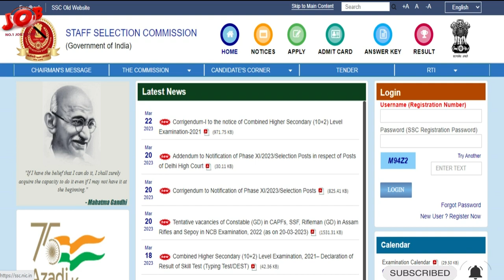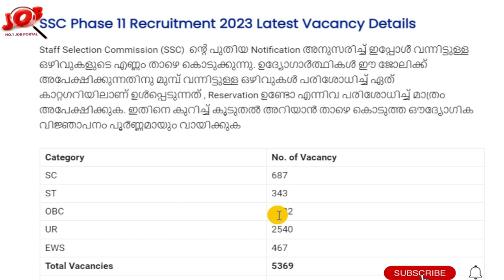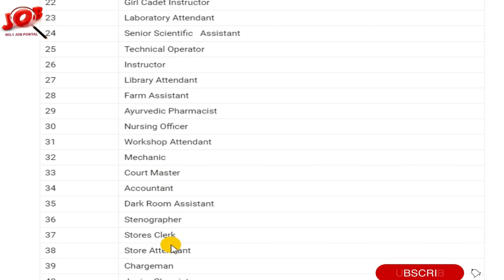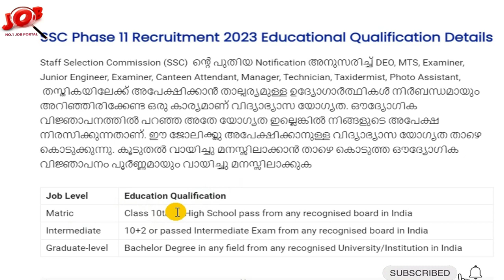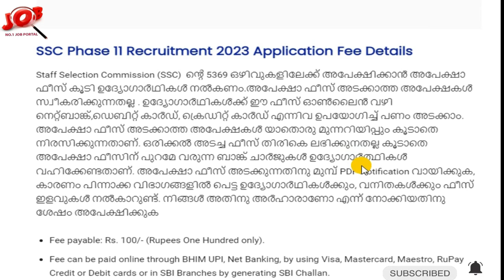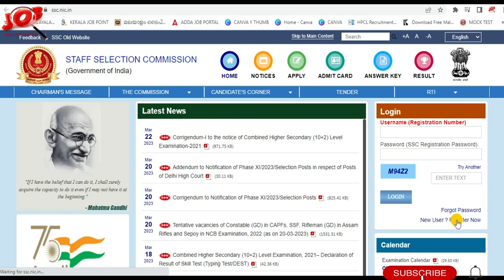ഇങ്ങനെ ഒരു അവസരം ഇനി കിട്ടില്ല .. വിവിധ കേന്ദ്ര സര്‍ക്കാര്‍ സ്ഥാപനങ്ങളില്‍ ജോലി അവസരം – SSC Phase 11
SSC Phase 11 വിജ്ഞാപനം വന്നു | SSC Phase 11 Recruitment 2023 – Apply Online For Latest 5369 Phase-XI/2023/Selection Posts

SSC Phase 11 Recruitment 2023 Official Website (Apply Now)-

Job interview
Job interview questions and answers
Job vacancy
Psc class in Malayalam
Psc jobs Malayalam
Psc plus two qualification jobs
Psc job vacancy 2023 Malayalam
Employment job vacancy 2023 Malayalam
Employment exchange job vacancies 2023
Employment exchange job apply
Employment new job vacancy
Thozhilvartha today Malayalam
Thozhil varthakal
ssc jobs
Bank jobs Malayalam
Bank jobs in Kerala
Banking jobs after graduation without exam
 Bank job after graduation Malayalam
Upcoming bank exams 2023 Malayalam
rbi assistant 2023 notification Malayalam
Kerala psc latest news today
10th pass govt jobs 2023
10th pass govt jobs 2023 Malayalam
10th pass job Malayalam
sslc job vacancy Malayalam
10th pass govt jobs 2023 Malayalam
sslc job vacancy 2023 Malayalam
sslc qualification govt jobs Malayalam 2023
Central govt jobs notification 2023 Malayalam
railway recruitment Malayalam
railway recruitment 2023 Malayalam
railway recruitment 2023 notification Malayalam
railway new vacancy 2023 malayalam
railway jobs Malayalam
loco pilot qualification Malayalam
rrb new notification Malayalam
Degree jobs in kerala
Jobs after degree Malayalam
Government jobs after graduation Malayalam
Degree qualified jobs
Degree level psc jobs Malayalam
After degree psc jobs Malayalam
Degree job opportunities Malayalam
Jobs in it company for freshers
IT jobs for freshers 2023
Technopark Trivandrum jobs
Infopark jobs Malayalam
ISRO jobs
isro jobs Malayalam
infopark job vacancy
freshers job vacancies malayalam
freshers job vacancies
freshers jobs
latest it recruitment
plus two job plus two job vacancy
freshers job vacancies for BTECH
sslc jobs in government 2023
sslc jobs
how to apply for post office recruitment 2023 in malayalam
10th iti pass govt jobs
10th iti pass govt jobs 2023
ssc mts new vacancy 2023 malayalam
ssc mts new vacancy 2023 online apply
ssc jobs notification 2023
12th pass government jobs 2023 malayalam
12th pass government jobs 2023
milma job vacancies
milma vacancies in kerala
milma recruitment 2023
supplyco job vacancy
supplyco job vacancies 2023
supplyco vacancies
part time jobs malayalam
online job vacancy malayalam
Airport job vacancy malayalam
Air india job vacancy 2023
Air india cabin crew job vacancy 2023